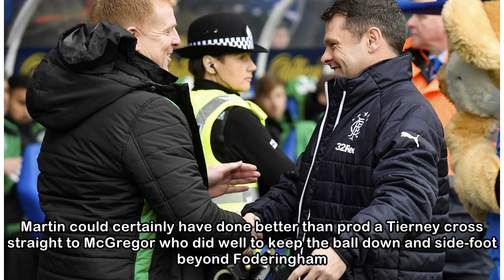Matthew Lindsay: Rangers' Hampden humiliation was inexcusable - it is hard to see Murty surviving it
WHILE it is unreasonable to expect Rangers to challenge Celtic for silverware given the disparity in spending power that exists between the Glasgow rivals, it is not asking too much for them to at lea...